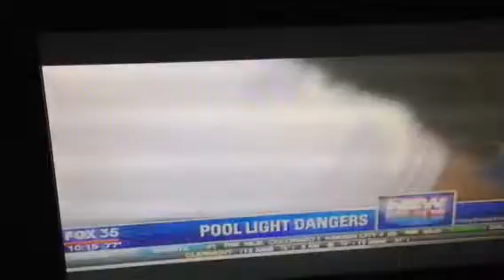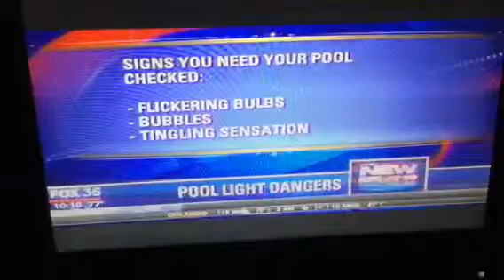Eric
Pool lights